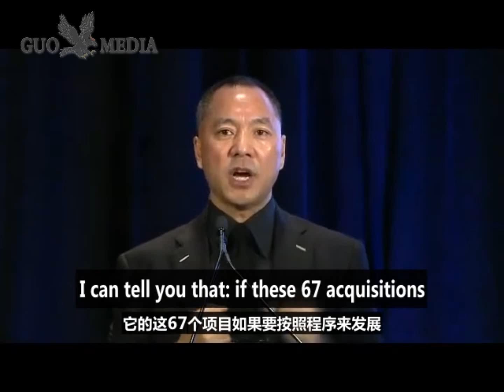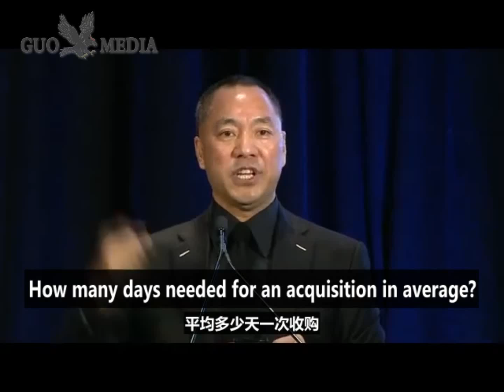郭文贵2018年11月20日信息发布会（中英文版）Miles Guo Press Briefing on 11/20/2018 (English & Mandarin)